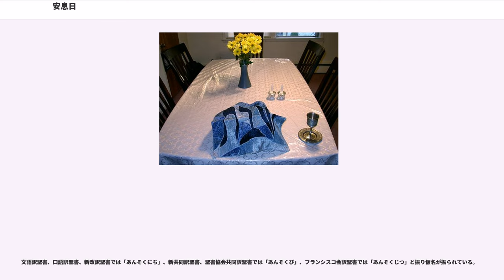安息日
安息日（あんそくじつ、あんそくにち、あんそくび（日本語での読み方を参照）、、）は、アブラハムの宗教（ユダヤ教・キリスト教・イスラム教）において、何もしてはならない日と定められた日である。

旧約聖書の『創世記』で啓典の神が天地創造の7日目に休息を取ったことに由来し、何も行ってはならないと定められた日とされている。週の7日目と定められており、土曜日にあたる。旧約聖書の1日は、基本的に日没で区切るので、「土曜日」というのは深夜を一日の始まりとする現代の時法でいえば金曜日の日没から土曜日の日没までの間を言う。一方で、バビロニアの七曜制からきたものとする見方もある。

ユダヤ教では、安息日は聖なる日であり、戒律としていかなる労働も行わないことを求められる。キリスト教では、それは厳密に求められることはない。なお、キリスト教の大部分では教会に集まって礼拝を行う日は、基本的に日曜日になっている。

「何もしてはならない」の範囲は宗教によりかなり差異があり、ユダヤ教では基本的に厳格であり、家事を含め日中は一切の労働を行わない。人命の救助など緊急の場合には安息日でも労働を行ってよいとされているが、教義に厳格な人々からは非難され救急車に投石されることもある。以前国際大会でボクシングの選手がたまたま試合の日が安息日になってしまったため、棄権したようなこともあった。キリスト教では歴史的には安息日の休日が重視されたが、一部の教派を除きそれほど強い禁止はない。ピューリタン（改革派）の教派では、娯楽などもつつしみ神の崇拝に専念する日とする考え方がみられるが、キリスト教全般の傾向からすれば、むしろ例外に属する。

ユダヤ教の暦の中で、安息日は一番大切な日である。それは『出エジプト記』20章と『申命記』5章に記されている十戒の中で守ることを教えられている日であるからである。安息日（ シャバット）は、救世主の時代の前兆である。

『出エジプト記』20章では、神が天地創造において7日目に休まれて、この日を祝福し聖であると宣言したゆえに、安息日を覚えて聖なる日とし、労働してはいけないことを教える。また『申命記』5章では、神がユダヤ人をエジプトの奴隷状態から連れ出して休みを与えたゆえに、安息日を覚えて聖別し、労働してはいけないことを教える。ただし、ユダヤ人は伝統的に土曜日を安息日としているものの、旧約聖書の記述からは何曜日が安息日に相当するのかは不明である。

ユダヤ教で安息日は、神が天地を創造したことを覚えるとともに、神がユダヤ人の歴史を救い、ユダヤ人が神の民であることを覚える記念日でもある。この日は捕囚期以後、シナゴーグにつどい、神を礼拝する日となった。

イスラエルでは、シェバト（シャバット）には機械の操作や火を扱うことができない（『出エジプト記』35章3節）とされている。このため、厳格なユダヤ教徒は金曜日の日没前までに食事の支度をし、安息日である土曜日は調理を行わない。安息日の食事として、金曜日の日没前に煮立たせてから燠火にかけて一晩中低温調理するチョレントや、金曜日の日没前に調理して冷めたものを食べるゲフィルテ・フィッシュが生まれたのはこのためである。

また、イスラエル国内ではユダヤ・アラブ間における「共存」を目指しているとされているハイファ、ならびにアラブ系イスラエル人の都市や村落などを除きバスや鉄道など公共交通機関はすべて運休するうえ、国営航空会社もすべての航空便の運航を停止する（ただし、「シェルート(שרות)」という乗り合いタクシーは、上述のハイファだけではなく、テルアビブやベングリオン国際空港などにおいても運行されている）。スポーツ界では、国際大会に出場予定だった選手が、競技の日程が安息日と重なったとして欠場したケースもある。シャバトになるとエレベーターが各階停止の全自動運転になるところがある。これは「ボタンを押す」ことによって電気スイッチ内に火花が飛び「火を灯火する」ことを避けるためである。また同じ理由から電話番号を音声認識する「コーシェル・フォン（シャバットフォン）」なる電話機も存在する。それ故、ユダヤ教徒は安息日である金曜日の日没から土曜日の日没までは、本来は宗教的な観点から禁煙をしなければならない。しかし、ユダヤ教徒であるユダヤ系イスラエル人が安息日に喫煙を行うことは、宗教的にみればタブー視されるが成人であるならばイスラエルの法律に対する違法行為ではない（ただし、イスラエルにおいては、路...